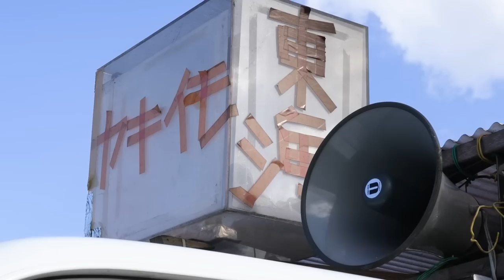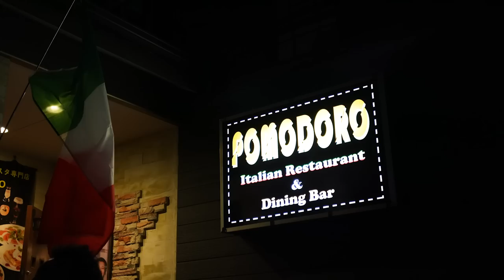最美最紅的楓葉在這！！不知道會不會有十萬人驚呆了~大瀨神社海邊的冠雪富士山的4K伊豆【哲睿Jerry】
抽御守不是點資訊欄連結啦~
請分享影片，並在留言處寫下伊豆半島讓你想去的衝動理由與景點。你可以參考本影片或以下影片，來謝謝讓你悸動想刷卡買機票飛去的原因吧！！

東京坐車一小時，就可以看到"赤富士" | 挑戰三嶋大社直騎上"日本最大吊橋SkyWalk"

【生命中必去一次的旅程】騎著單車去富士山，探索這座山的美與秘密！還有一道只有在地人才吃的美食等著我！

器材：
Sony A74
Sony A7S2
DJI Mini 3 PRO
GOPRO HERO10